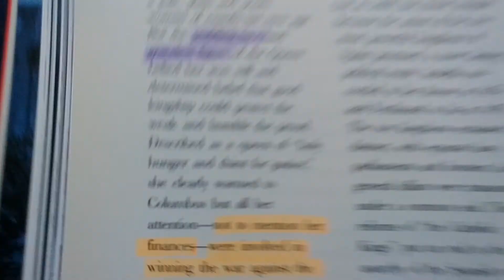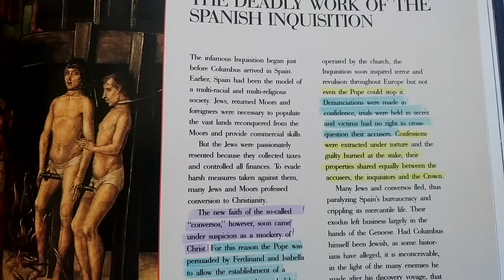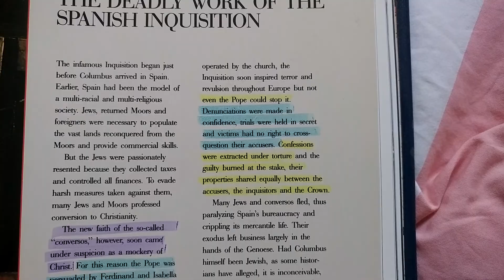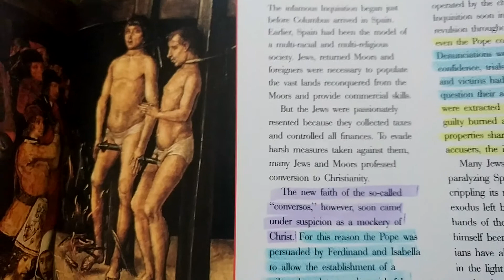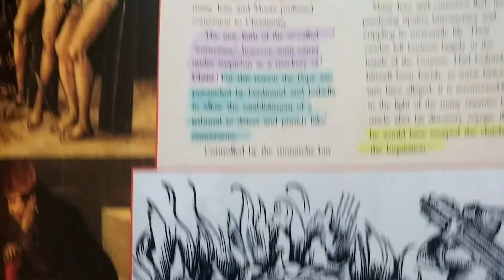How to be a REAL Christian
Step 1:  kill Israelites for not Accepting Christ.
Step 2:  kill them for pretending to accept christ
Step 3: Torture them for fun!
Step 4: Divide their property among yourselves and the Queen.
Step 5: Now celebrate!!! You have done the work of christ!